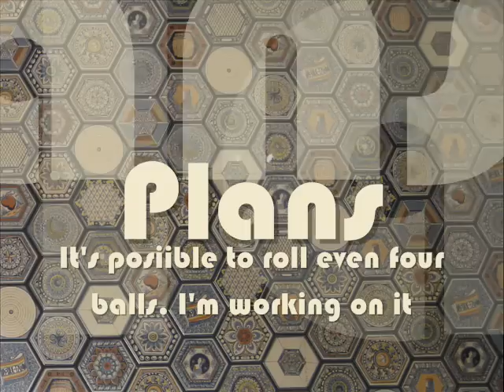Billiard balls rolling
The illustration of my strange hobby.
It shows how it is possible to roll 2,3,4 billiard balls in a palm.